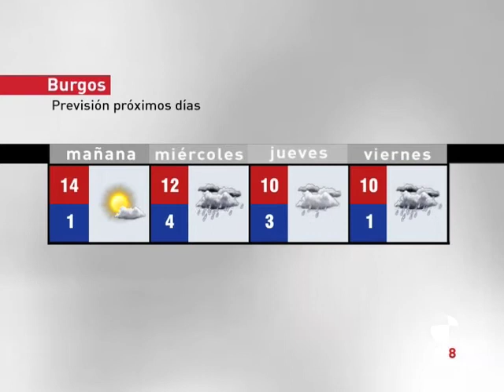El tiempo en Burgos - 24 de noviembre de 2009